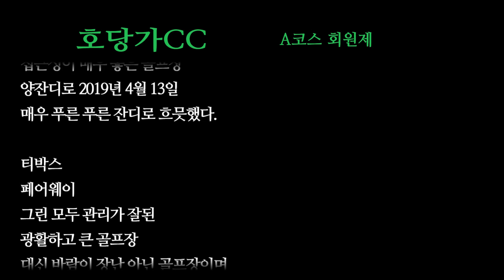골프 필드 훈련 처음가는 골프장은 수줍어 백돌이 ㅎㅎ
골프라운딩, 골프장리뷰, 골프클럽사용기, 골프복후기, 골프용품 사용기 등 골프에 모든것을 보여드릴께요